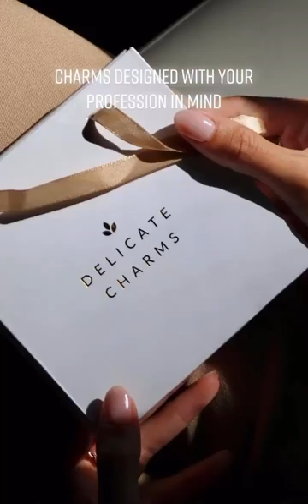💙Future Doctor Aesthetic💙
Medical themed gifts for healthcare professionals. Doctors, nurse, medical student, physician assistant and more